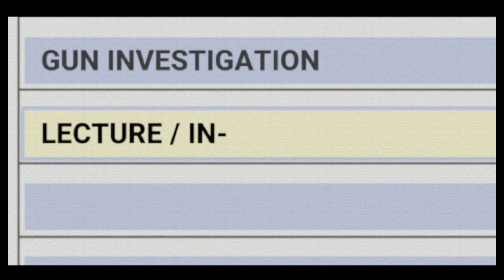La ciudad es nuestra | Tráiler en español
La ciudad es nuestra

Baltimore, 2015. La muerte en circunstancias sospechosas de Freddie Gray, un joven negro bajo custodia policial, ha provocado una ola de disturbios. La ciudad alcanza un nuevo récord de asesinatos. Bajo presión por la oficina del alcalde y por una investigación federal sobre la muerte de Gray, la policía de Baltimore recurre al Sargento Wayne Jenkins y a su unidad de élite de agentes de paisano, para librar las calles de armas y drogas. Sin embargo, una conspiración criminal sin precedentes se desarrolla en el departamento de policía, mientras Jenkins decide explotar la crisis.

Ya disponible en HBO MAX.